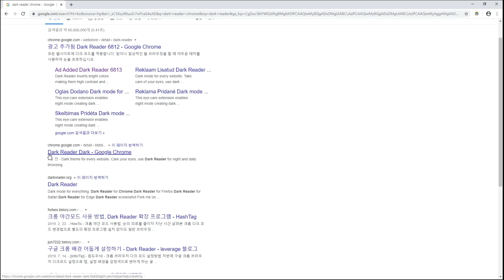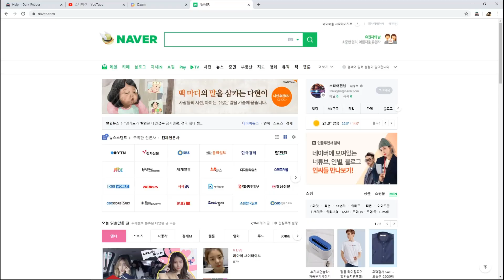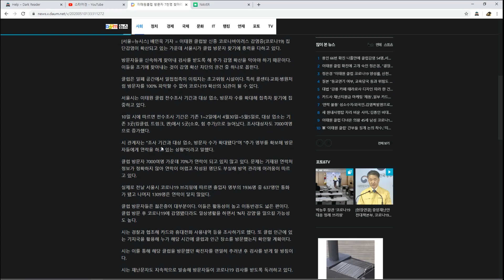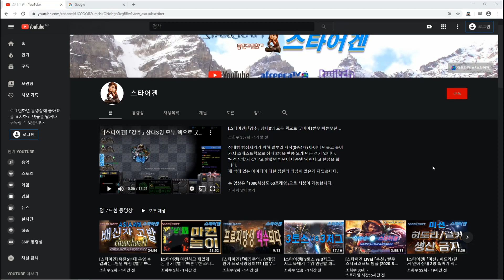구글 크롬 • 유튜브 다크모드 | 유튜브 검정색 사용하기 | How to use Dark Black Screen for YouTube, Google Chrome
크롬 Dark Reader 확장앱을 활용해서 유튜브, 아프리카TV, 다음, 네이버 같은 사이트들을 검정색 배경화면으로 사용하실수 있는 방법에 대한 설명입니다.

다크모드를 사용하시면 눈의 피로감을 덜고, 에너지 절약 그리고 '비문증'으로 인해 흰색 배경화면을 보시는데 고통을 느끼고 계신 분들은 그 어려움을 조금이나마 해소하실수 있습니다. 도움이 되었으면 합니다.

본 영상은 『1080해상도 60프레임』으로 시청이 가능하며, 10개국 언어의 자막이 제공됩니다 (한국어, 영어, 프랑스어, 스페인어, 중국어, 베트남어, 러시아어, 독일어, 태국, 인도네시아어).